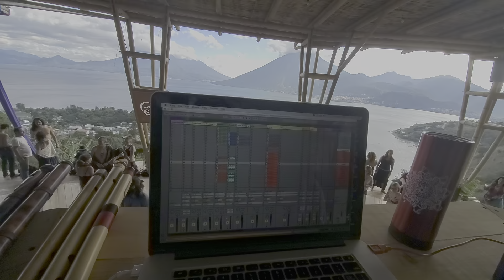This is the Day | Live at the Eagle's Nest on Lake Atitlan